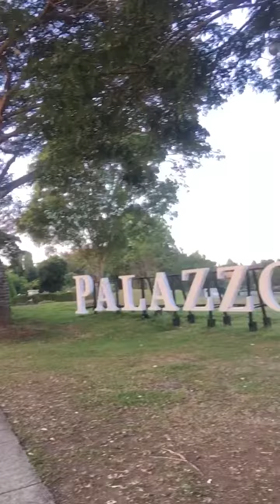Daang Hari Daang Reyna Muntinlupa Bike Tiangge Toda Akkai 1